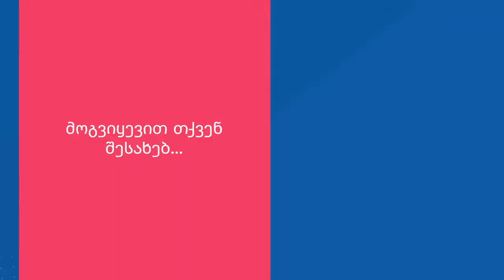კულტურათაშორისი გაცვლა - იაპონია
დღეს, კულტურათაშორის რუბრიკაში ძალიან საინტერესო ცნობებს შეიტყობთ იაპონიის შესახებ. მოწვეული სტუმარი: კოჯირო მურაკამი.
 გვიყურეთ ყოველ პარასკევს, 21:00 საათზე, სკოლისა და ტელევიზიის ოფიციალურ Facebook გვერდებზე!
 ვეკუა TV - IV სეზონი VI გადაცემა -